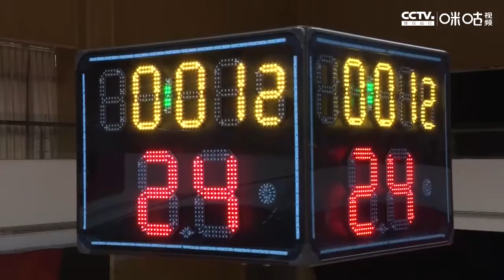北控vs青岛（第3节）第13轮【CBA常规赛2020-2021】20201202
北京时间12月2日，2020-21赛季CBA联赛常规赛第二阶段首日第二场比赛，均是双外援的北控对阵青岛。亚当斯低迷仅得4分，约瑟夫-杨砍下28分，最终5人得分上双的北控以105-92战胜青岛。